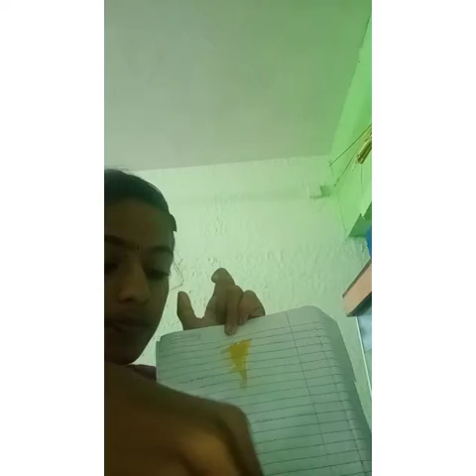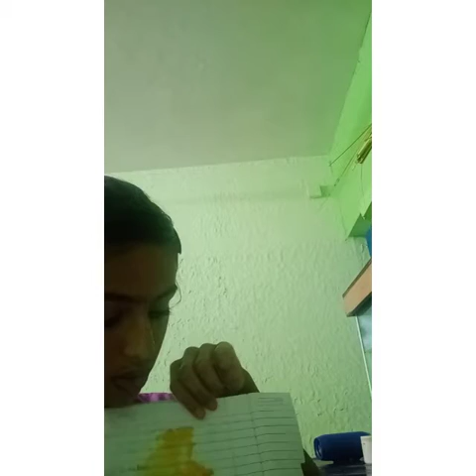ONE PAINTING VIDEO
This video is PAINTING VIDEO